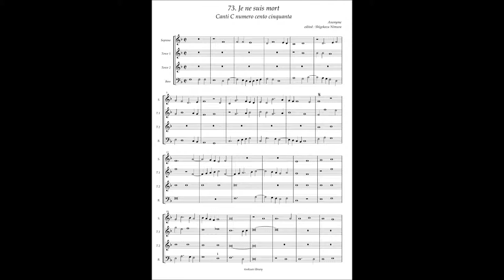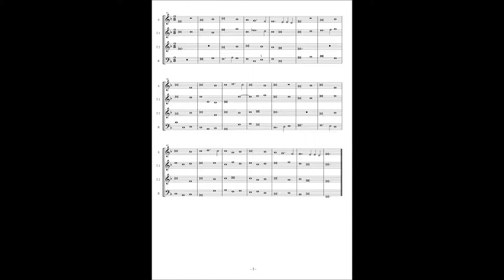Canti C No.73 Anonymous "Je ne suis mort"